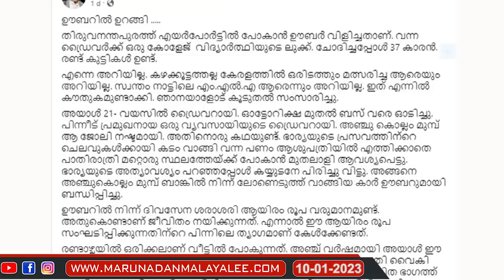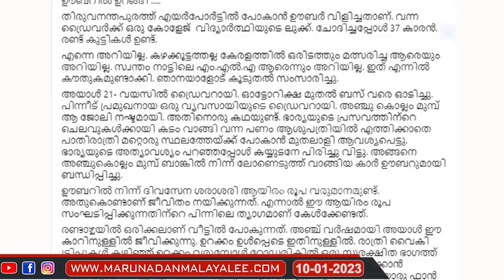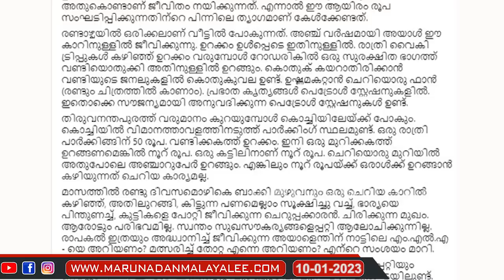ഊബറിൽ കയറി ടിപ്പ് കൊടുക്കാത്ത നിങ്ങൾ നരകിച്ചേ ചാവൂ. l uber taxi kerala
ഊബറിൽ കയറുന്നയാളാണോ നിങ്ങൾ? എങ്കിൽ കരയാതിരിക്കാനാവില്ല